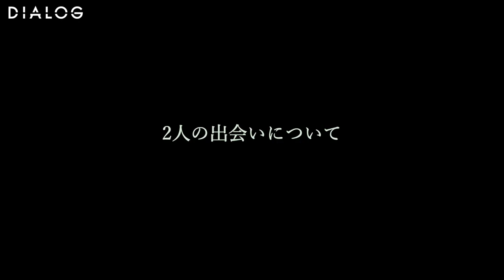DIALOG – Noa.大和 たくみ / Noa.遠井 春彦 | HAIRCAMP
Special talk session

‹出演者›
Noa. / 大和 たくみ

Noa. / 遠井 春彦

‹municoからの見所›
SNSで圧倒的な存在感を誇る、大和と遠井。

・自分の「強み」はどう作る？
・SNSをバズらせる為には何が必要？
・Noa.のオープンについて
・次の世代の美容師に今、伝えたい事

彼らの技術を求めてサロンに訪れるお客様は数知れず。
二人の技術は、髪に悩みを持つ人を笑顔にする力を持っている。

正反対の性格を持つ2人のコンビネーションの秘密や、今後の展開など、気になる部分を深く語っていただきます。